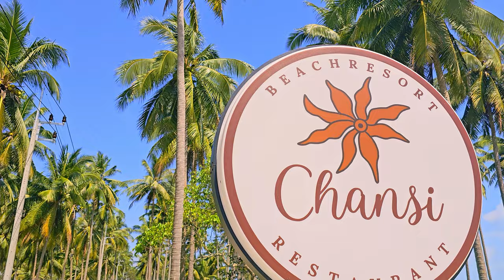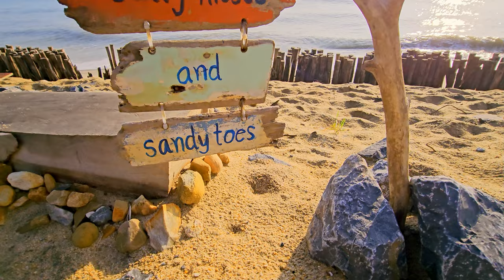Love at first sight! 🇹🇭CHANSI Beach RESORT THAILAND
We discovered a hidden gem in Tha Sala in Nakhon Si Thammarat, Thailand.
It is called Chansi Beach Resort and restaurant, has only 6 rooms en serves delicious food!